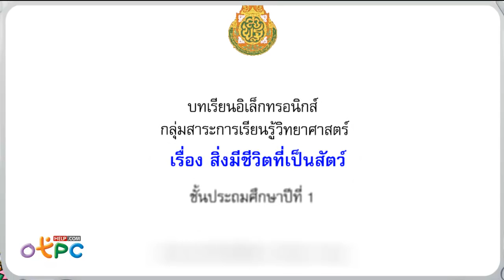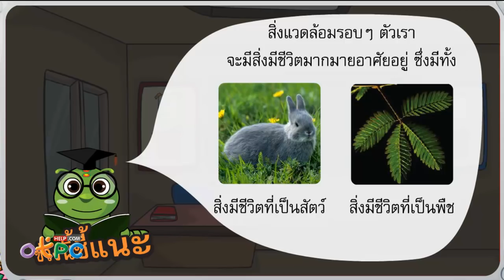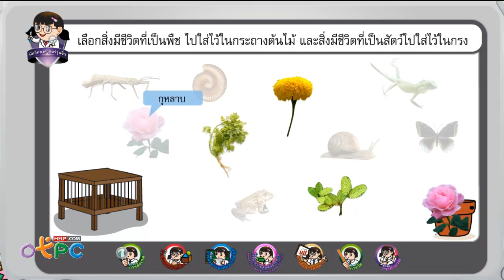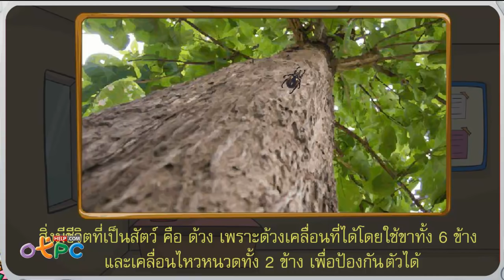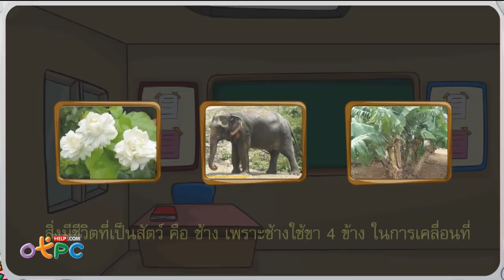สิ่งมีชีวิตที่เป็นสัตว์ - วิทยาศาสตร์ ป.1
สื่อการเรียนรู้ วิทยาศาสตร์ ป.1
เรื่อง สิ่งมีชีวิตที่เป็นสัตว์